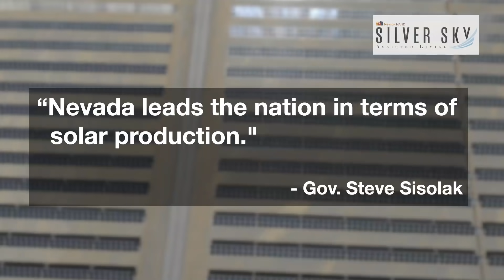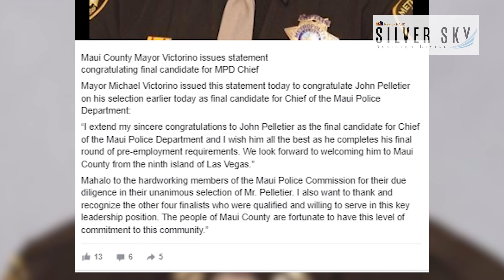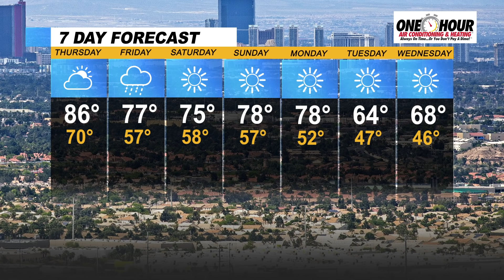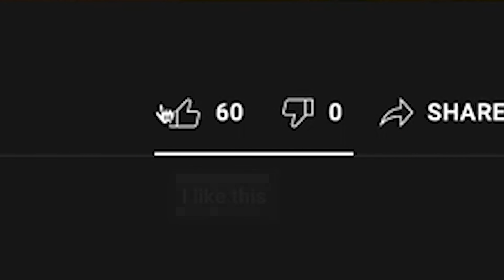Las Vegas News | 7@7 AM for Thursday, October 7, 2021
The Las Vegas City Council votes to appeal Badlands ruling, governors tout clean energy projects in spending plan, North Las Vegas could see first Black mayor come 2022 and more on 7@7 from the Las Vegas Review-Journal.